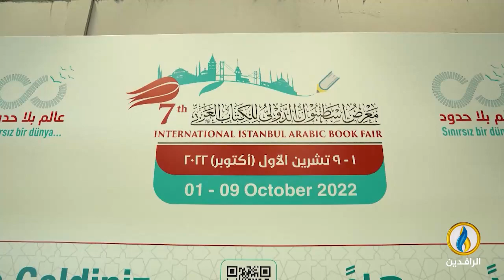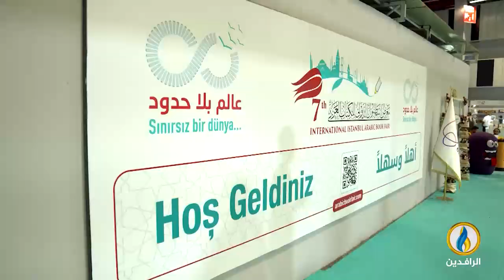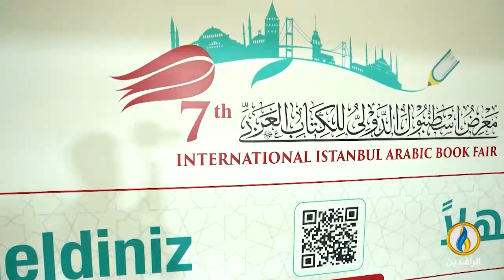لبرنامج حديث_العرب | تقرير | معرض الكتاب العربي بـ إسطنبول وآفاقه الثقافية.